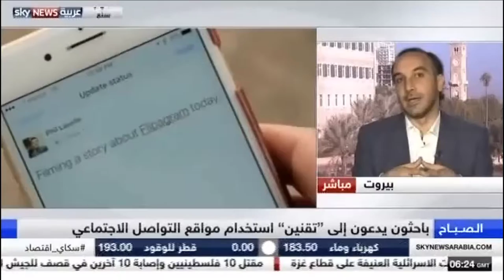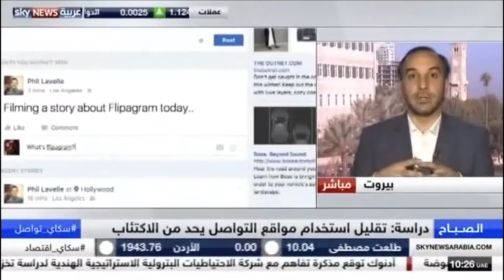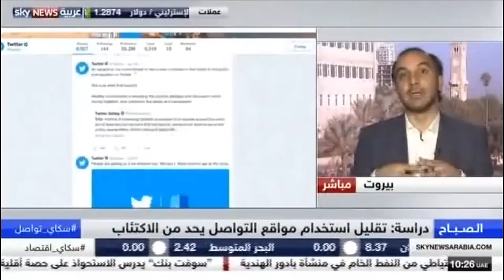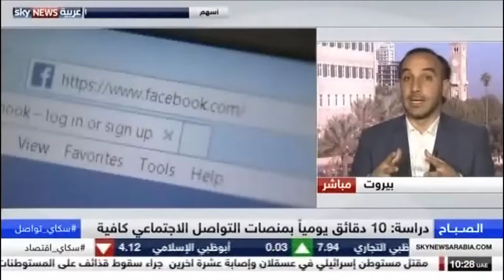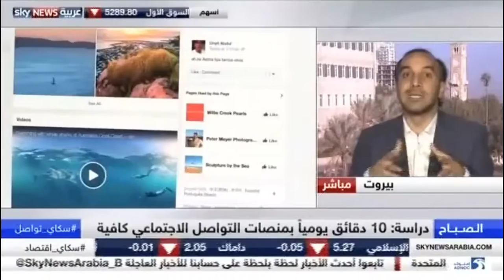حديث تلفازي عن ‏دراسة: تقليل استخدام مواقع التواصل يحد من الإكتئاب SkyNews Arabia Interview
‏10 دقائق يوميا بمنصات التواصل الاجتماعي كافية